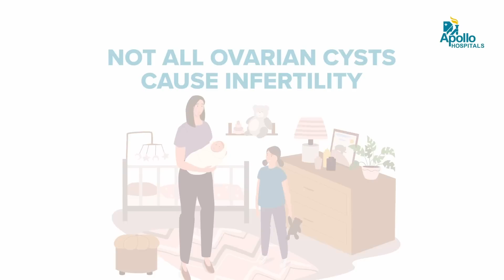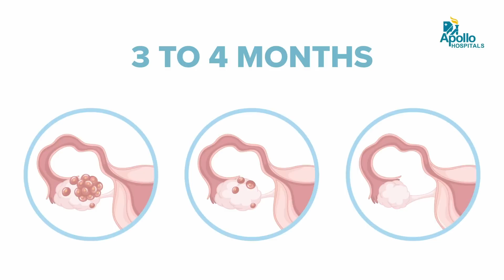Apollo Hospitals| Myths & Facts about Ovarian Cysts | Dr Rooma Sinha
So often, women think all Ovarian cysts are cancerous or require surgery. It's good to think about the Ovarian cysts, but not all cysts need to be surgically removed.

Dr. Rooma Sinha - obstetrician & gynecologist, Apollo Hospitals, talks about 8 myths women need to know about Ovarian cysts to feel safe.

00:00 - Introduction
00:19 - Do all Ovarian Cysts causes infertility?
00:41 - Are all Ovarian Cysts cancerous?
01:18 - Does all Ovarian Cysts require surgical removal?
01:44 - Is open surgery necessary for the removal of Ovarian Cysts?
02:23 - Does PCOS cause Ovarian Cysts?
03:11 - Are all Ovarian Cysts painful?
04:24 - Should all Ovarian Cysts be removed?
04:56 - Is it okay to ignore Ovarian Cysts?
○ The video does not constitute medical advice, medical consultation or telemedicine services and there is no doctor-patient relationship between the physician in the video and any viewer or listener of the video.
○ No patient should carry out any self-medication or self-treatment based on the video and should consult a doctor with respect to any medical queries.
○ The information in the video is being provided only as a public lecture to improve public health awareness, for bona fide scientific, educational and social purposes.